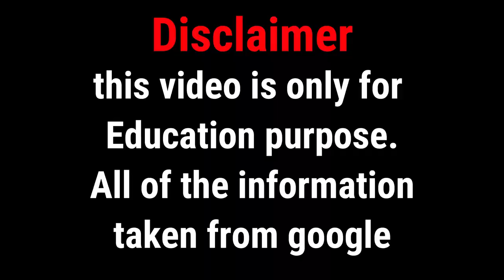Leicht Perlig - Gorgeous Softsparkling Curvy Fashion Queen | sexy girl and Curvy model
Leicht Perlig is a popular Instagram star who hails from Russia. She is known for uploading her sparkling images to her Instagram account. He has built a huge following on his Instagram account. He has an impressive figure.
Welcome to celebrity news channel BEBE 18 !
Our Channel will give you Lifestyle Video on Bollywood, Biography, Curvy model, Plus size model ,Plus size Haul, curvy body outfits bikini,body goals,curvy bikini swimwear haul shein,curvy body outfits.

1. We will give Content full Quality Video.

2. Our Video will be Informative and Useful.

3. Connect with Famous Personality through the world.

big breast models
breast workout for bigger breast
bikini haul swimming big size
tiktok challenge
bikini big
big size
body goals
curvy body